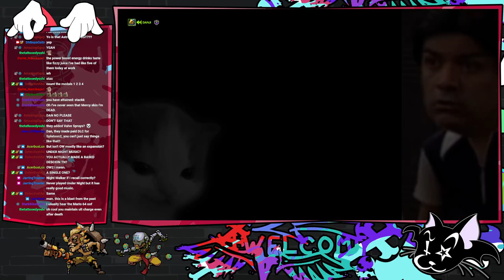Saying Goodbye (with Friends) | The End of Overwatch - ShibuyaGato VODs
I decided to pay my respects to Overwatch 1 and play a little bit on the last day before Overwatch 2 replaced it. I had some friends join me as we grabbed our last lootboxes and tried to get some final wins.